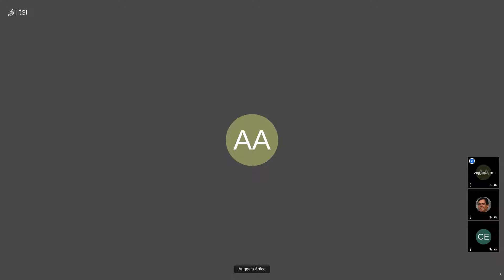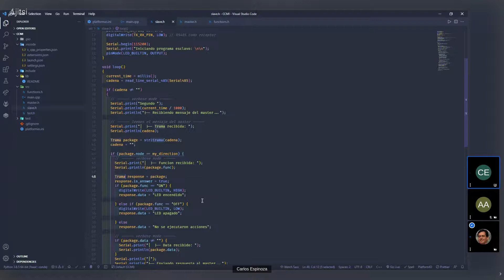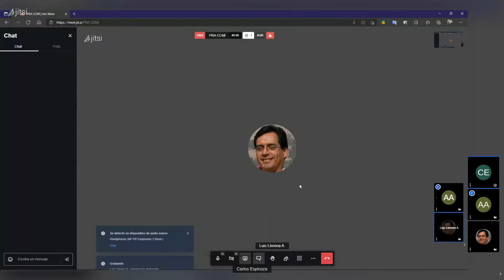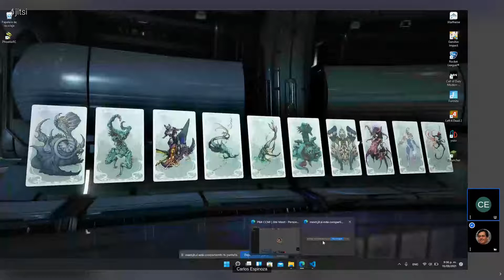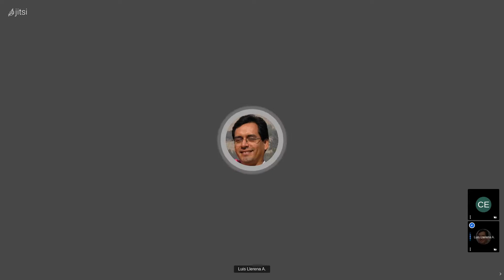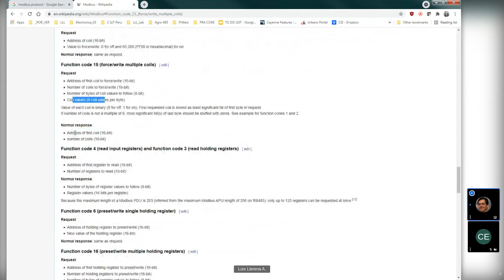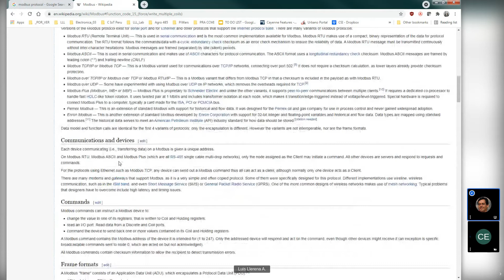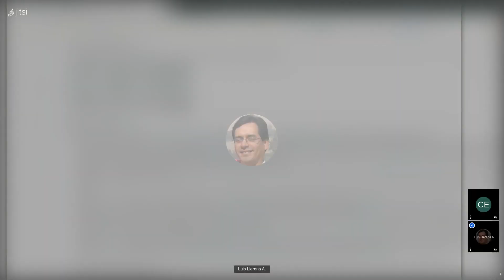PRA ccmi on 2021 Septiembre 15